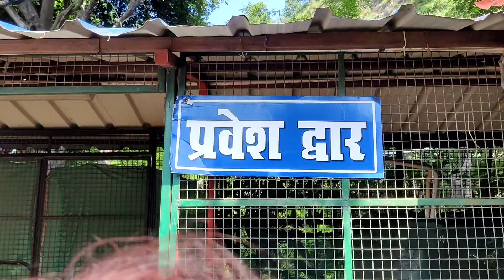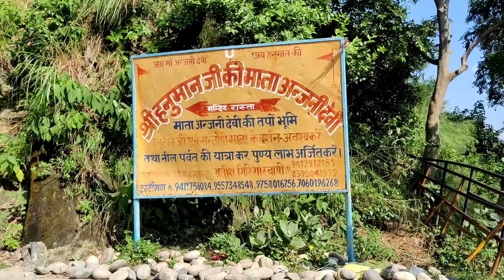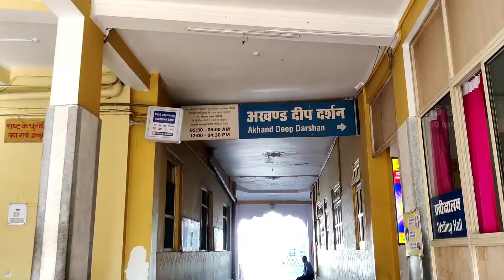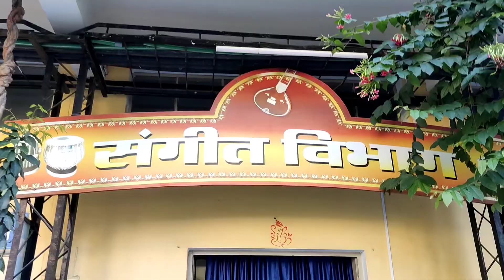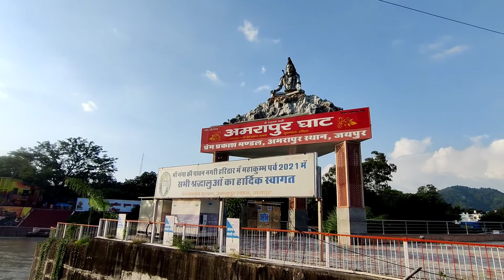Haridwar Tourist Places | Haridwar Tour Plan & Haridwar tour Budget | Top 10 Places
In this video you will know how to travel  Haridwar.